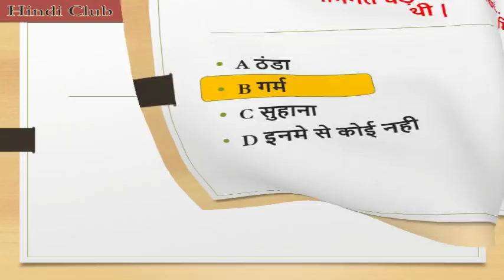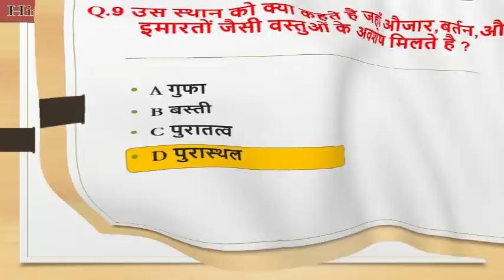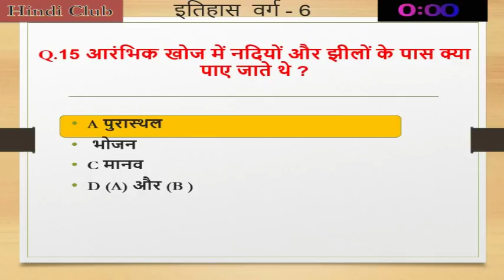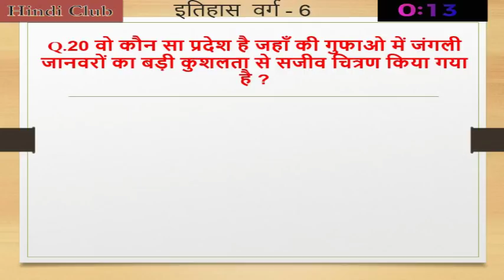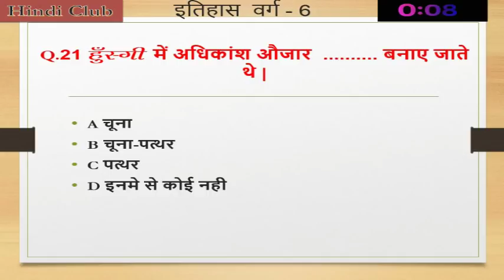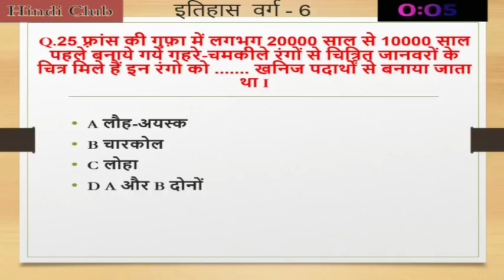CTET Quiz 2018 - NCERT प्रश्न उत्तर - Class 6 आरंभिक मानव की खोज में History - By Hindi Club ✔✔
CTET 2018 -  NCERT Based Quiz - आरंभिक मानव की खोज में History Class - 6 ✔✔
CTET QUIZ 2018 ✔✔
HINDI CLUB 4 YOU ✔✔
ctet model question paper
Baal MANOVIGYAN
For all exam
Tricks & Tips
Hindi Grammar
jssc.in

Ncert book
ctet qualify
ncert history
CTET 2018   NCERT Based  आरंभिक मानव की खोज में